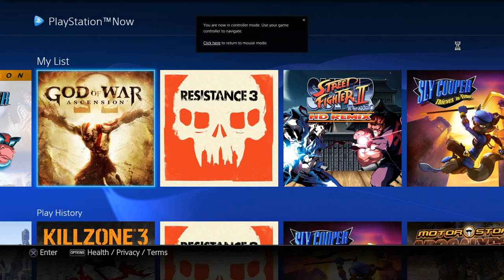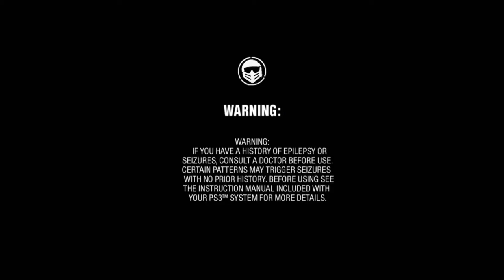Motorstorm Apocolypse- PS Now- PC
Yeah mon!